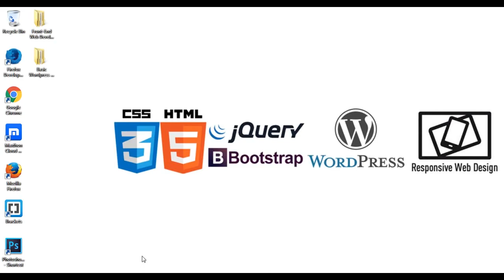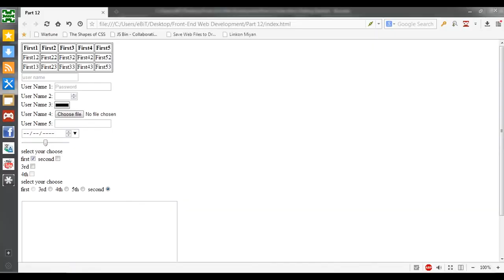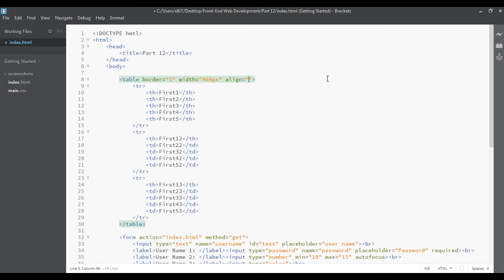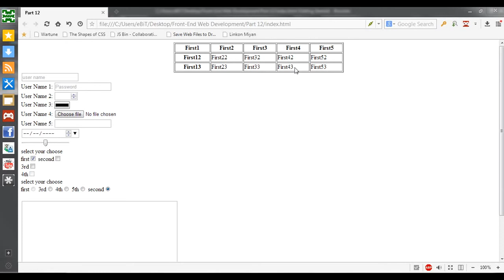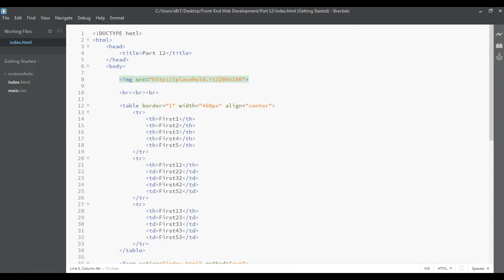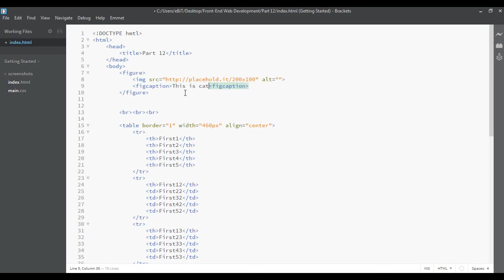Front-End Web Development Part 12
তৃণমূলের তথ্যজানালা